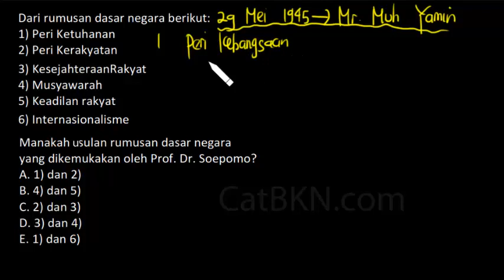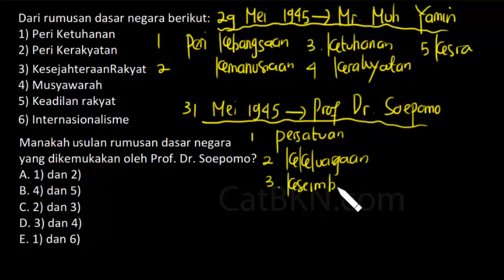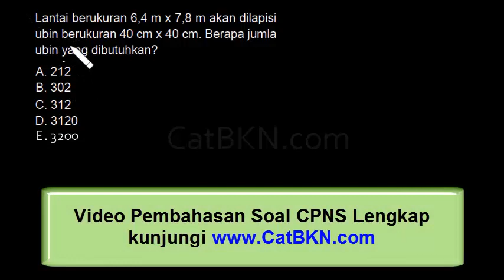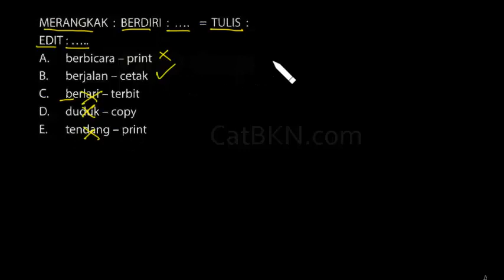Kumpulan Soal CPNS 2018 dan Jawabannya Pembahasan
kumpulan soal cpns 2018 dan pembahasan jawabannya yang sangat mudah dijelaskan karena dipaparkan secara rinci. versi lengkapnya bisa kunjungi